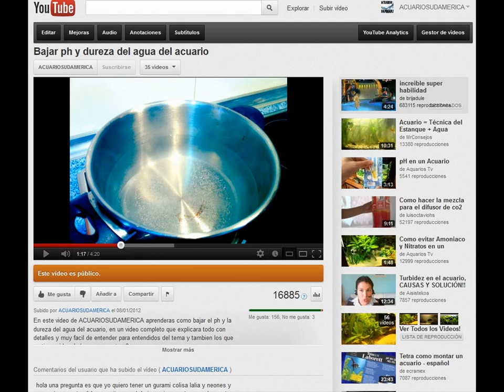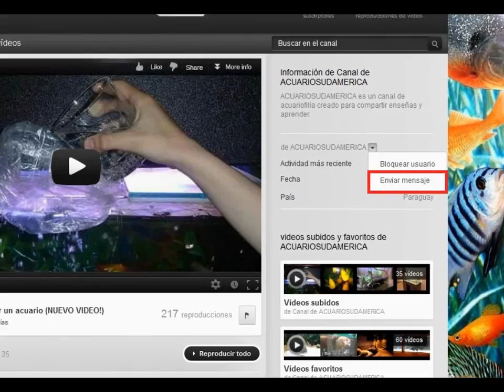Caracteristicas del pez: Guppy.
En este video de ACUARIOSUDAMERICA aprenderas todo lo que necesitas saber del pez Guppy.

Aprenderas: necesidades del agua, necesidades de acuario, comportamiento, compatibilidad, alimentacion, dimorfismo sexual y reproduccion entre otros.